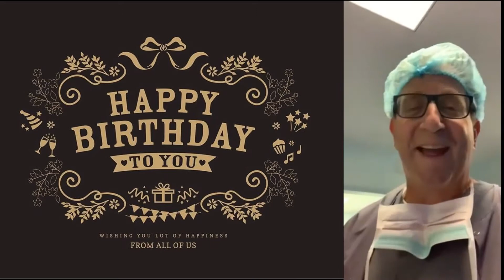Happy bday Brana